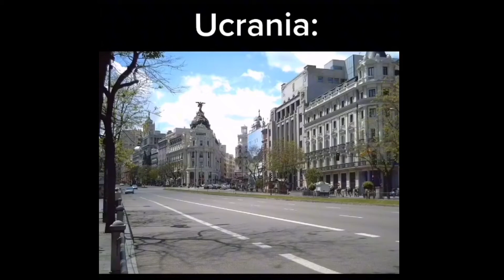denle like ami comentario por favor 🙏 ( en la descripción)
se vale compartir :3